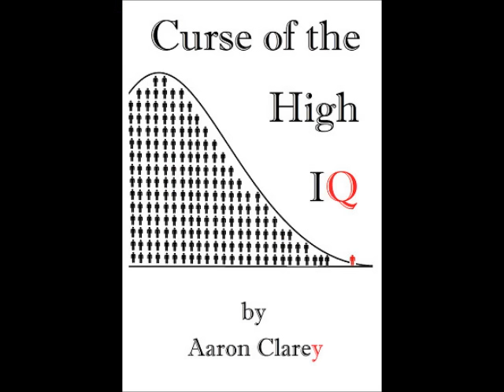Request-The Clarey Test on Rex Tillerson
Rex Tillerson is one of the few people to have a perfect score on The Clarey Test!